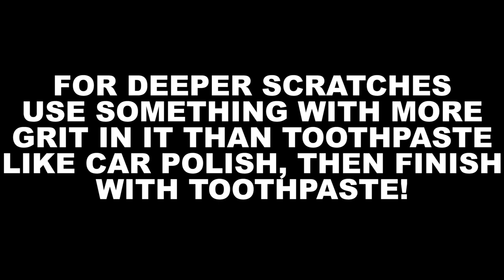How to fix scratches on your lenses cheap and easy [Caddx Turtle]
This is how to fix scratches on the caddx turtle [and similar]  plastic lenses and keep ripping!